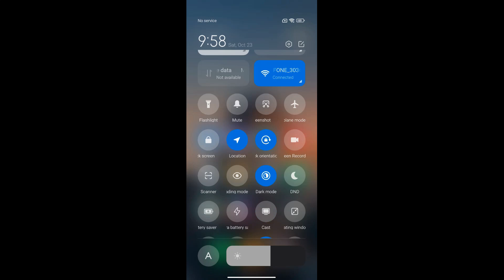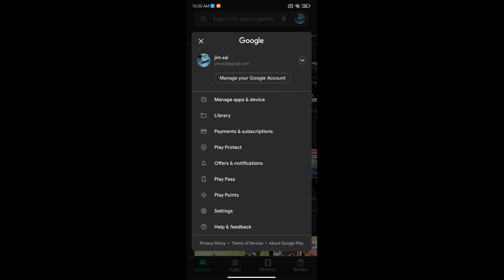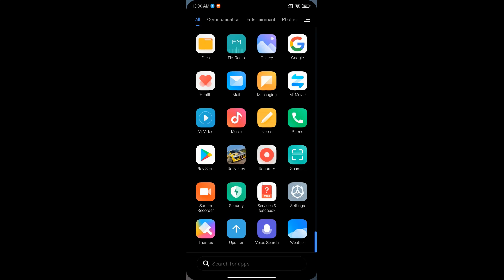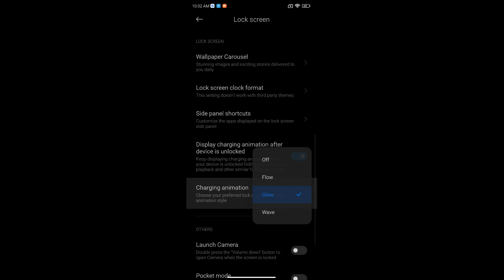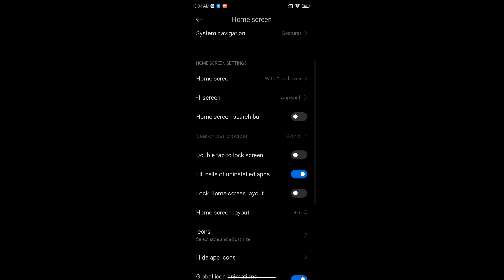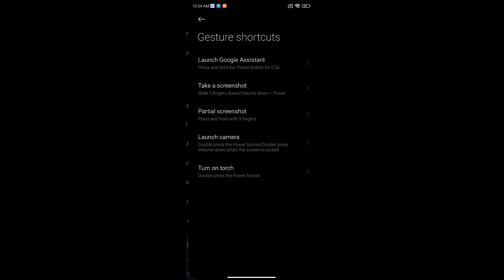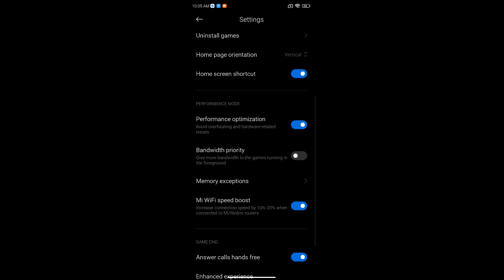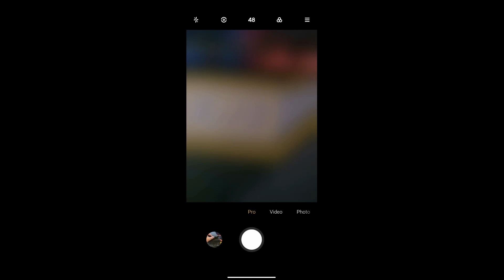Miui Hellas XTRV 21.10.20 v12-11 Redmi Note 8 Ginkgo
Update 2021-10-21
Note :
* Do not flash it in Willow
install:
Wipe-Advanced Wipe-Dalvik-Cache-System-Vendor-Data
Install rom
Install DFE